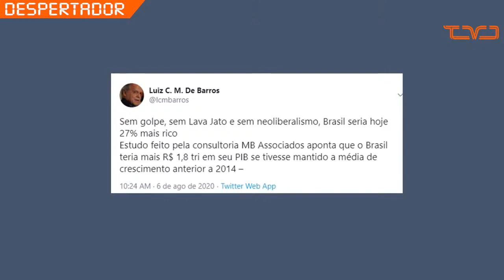Ex-ministro de FHC diz que “sem golpe, sem Lava Jato e sem neoliberalismo”, Brasil seria mais rico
Ex-diretor do Banco Central, ex-presidente do BNDES e ex-ministro das Comunicações de Fernando Henrique Cardoso, o economista Luiz Carlos Mendonça de Barros afirmou, nesta quinta-feira (6), que o Impeachment contra a ex-presidenta Dilma Rousseff fez o crescimento do país encolher nos últimos anos.

Pelo Twitter, Mendonça de Barros comentou um estudo da consultoria MB Associados que aponta que o Brasil teria um Produto Interno Bruno (PIB) R$1,8 trilhão maior agora, 27% do atual índice, caso o crescimento se mantivesse nos mesmos patamares que estava até 2014.

💡 ACESSE JÁ!